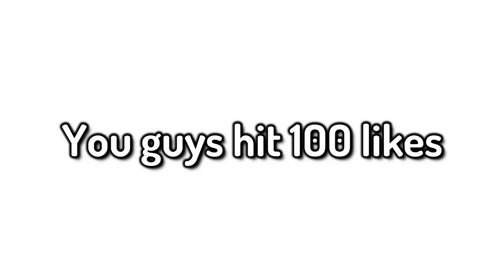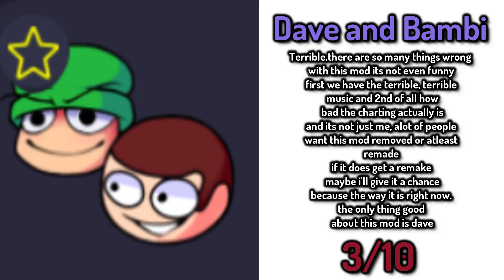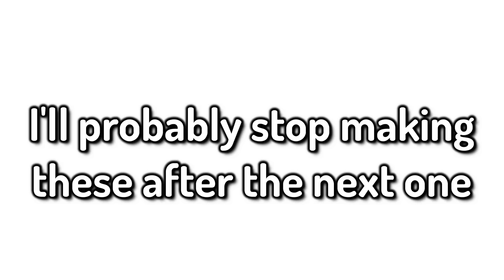RATING EVERY MOD ON ROBLOX FUNKY FRIDAY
again. just my opinion.

Comment too if you have questions!